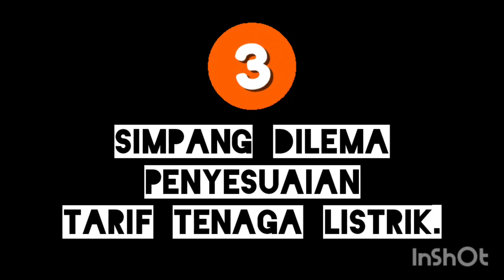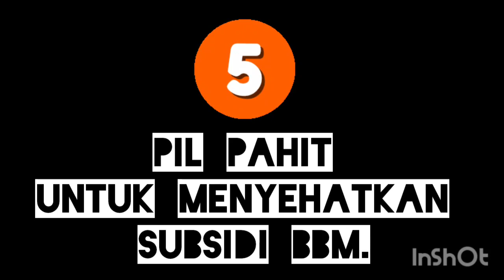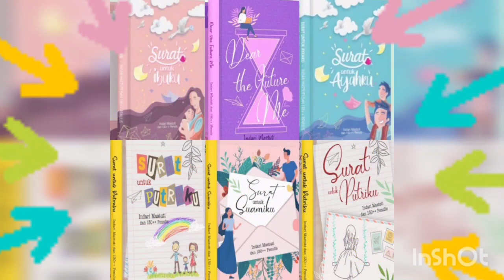5 berita top dunia, pekan ketiga bulan April 2022. kepoin yuk!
Better 25
3 Top Berita terkini Dunia pada pekan terakhir Di Bulan Maret 2022.

Better 26
5 berita top Dunia, periode pekan awal Bulan April 2022.